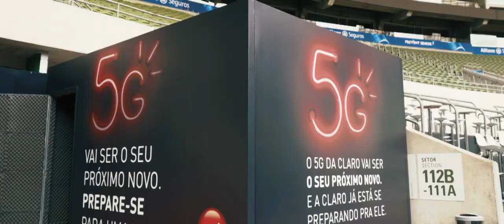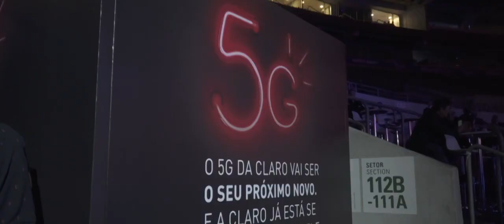Holografia em 5G – Allianz Parque | Claro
Apresentação da 1ª holografia em tempo real do Brasil através da tecnologia 5G da Claro em parceria com a Ericsson, diante de um grande público, que permitiu levar o músico Lucas Lima ao palco do espetáculo Led Zeppelin In Concert, apresentada pela Nova Orquestra no Allianz Parque.